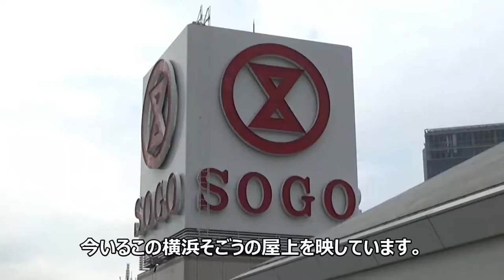神奈川横浜旅行観光スポット展望コース動画・横浜駅西口JRタワー(NEWoMAN)・ジョイナスの森彫刻公園・街並み、東口スカイビル・そごうからの展望【横浜市西区】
映像のあった建物などは以下のとおりです。
・JRタワー屋上庭園「うみぞらデッキ」
・横浜ベイシェラトンホテル＆タワーズ
・天理ビル
・ヨドバシカメラ横浜店の入っている建物
・岩崎学園
・ショッピングセンター「横浜モアーズ」
・横浜西口バスターミナル
・デパート「横浜高島屋」
・ルミネ横浜
・相鉄ジョイナス(の森彫刻公園)
・横浜ベイクォーター
・デパート「横浜そごう東口店」
・京浜急行電鉄を上から見てみた
・相鉄ムービル(映画館)
・横浜ビックカメラ
・ファッションビルの「横浜ビブレ」
・横浜スカイビル
・ハマボウル　イアス
・JR東日本「東海道線・横須賀線・湘南新宿ライン」
・JR東日本「根岸線(京浜東北線・横浜線)」
・アソビル
・シュウマイ弁当の崎陽軒ビル
・横浜中央郵便局
・みなとみらいの方角
・日産自動車グローバル本社
・帷子川(かたびらがわ)
・横浜ランドマークタワー
・太陽の塔(岡本太郎氏)
・横浜モアーズ
・横浜ビブレ
・幸川(さいわいがわ)

Yokohama Travel Sights Observatory Course Video
・Yokohama Station West Exit JR Tower (NEWoMAN)
・Joinous Forest Sculpture Park
・Cityscape, East Exit Sky Building
・View from Sogo [Nishi-ku, Yokohama]

Yokohama Trip
Yokohama Sightseeing
Yokohama Observation Course Video
JR Tower
MEWoMAN

The buildings where the video was shown are as follows.
・JR Tower rooftop garden "Umizora Deck"
・Yokohama Bay Sheraton Hotel & Towers
・Tenri Building
・Yodobashi Camera Yokohama store building
・Iwasaki Gakuen
・Shopping Center "Yokohama Mores"
・Yokohama West Exit Bus Terminal
・Department Store "Yokohama Takashimaya"-LUMINE Yokohama-Sotetsu Joinus (Nomori Sculpture Park)-Yokohama Bay Quarter-Department store "Yokohama Sogo East Exit"-Keikyu Express Electric Railway viewed from above-Sotetsu Muville (cinema)-Yokohama Bic Camera-Fashion Building "Yokohama VIVRE"
・Yokohama Sky Building
・Hama Bowl Iias
・JR East "Tokaido Line/Yokosuka Line/Shonan Shinjuku Line"
・JR East "Negishi Line (Keihin Tohoku Line/Yokohama Line)"
・Keikyu Express Railway
・Asoville
・Shumai Bento Sakiyoken Building
・Yokohama Central Post Office
・Directions to Minatomirai
・Nissan Motor Global Headquarters
・Kabiragawa
・Yokohama Landmark Tower
・Tower of the Sun (Mr. Taro Okamoto)
・Yokohama Mores
・Yokohama Vivere ・Saikawa